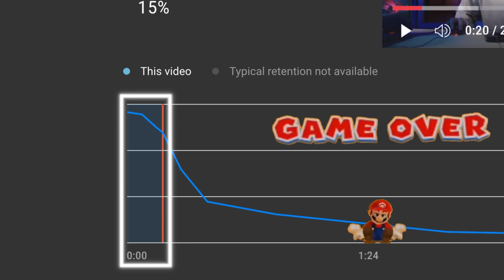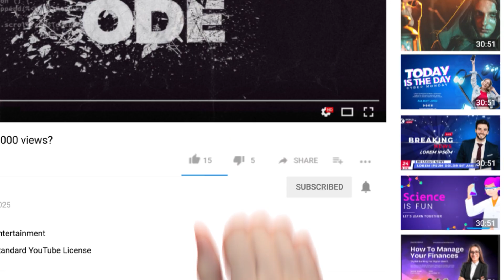What Happens When You Click on a YouTube Video with 0 Views?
Ever wondered what happens when you click on a YouTube video with 0 views?

Watch this video to find out how the YouTube algorithm works and how you can help break the 0 view mark.

 Learn how CTR and audience engagement play a role in getting your video to 1000 views!